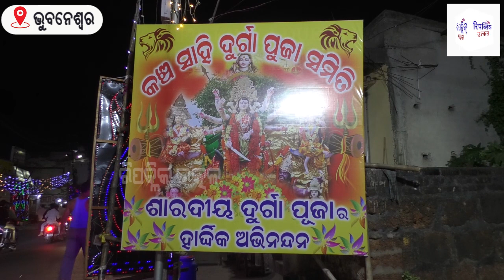lingaraj mandir samna re ma